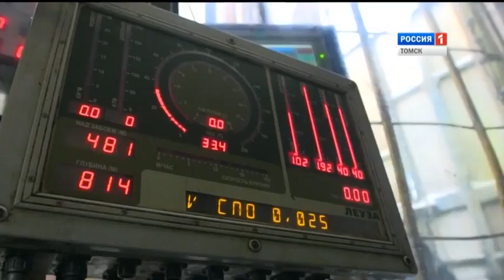Чествование строителей Сила Сибири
Магистральный газопровод Сила Сибири стал, пожалуй, самым масштабным международным проектом, реализованным в новейшей истории России. Его строительство потребовало огромных человеческих и материальных ресурсов, новых технических, проектных и инженерных решений. В торжественном пуске магистрали приняли участие президенты России и Китайской народной республики, событие показали в прямом эфире российские федеральные каналы. Заказчик строительства, компания Газпром трансгаз Томск отметила окончание строительства отметила в Большом концертном зале, где были сказаны благодарственные слова в адрес всех, кто принимал участие в этом историческом событии.